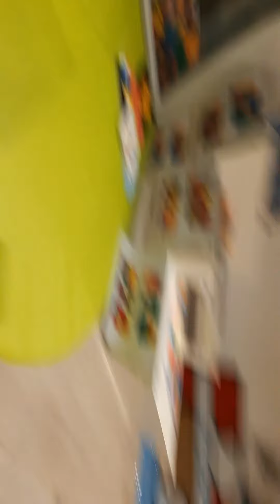Girafe de Bronze 2023: Marion Hours, assistante maternelle à Neuville-Sur-Saône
Découvrez la vidéo de présentation du projet "POP titille Art !", lauréate de la Girafe de Bronze aux 10èmes trophées des Girafes Awards sur le thème POP "Explorer l'extraordinaire dans le quotidien"